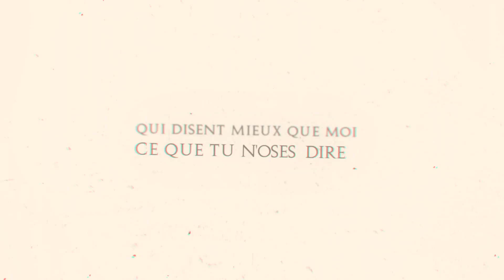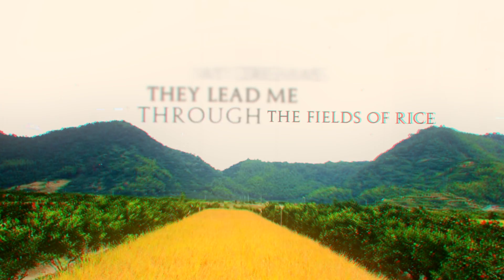Nathan Lee - Bonjour Vietnam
☆ Vui lòng không reupload video của Nathan Lee